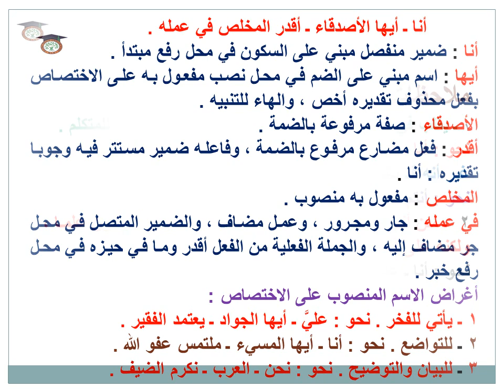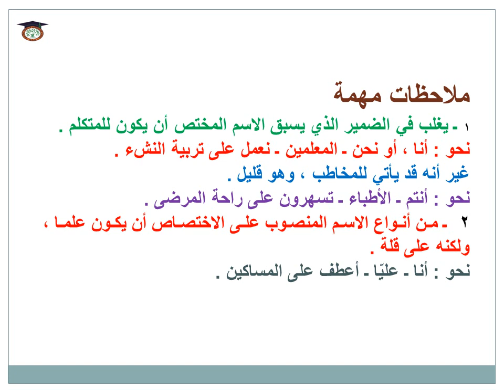الصف الثانى الثانوى - لغة عربية - نحو - اسلوب الاختصاص